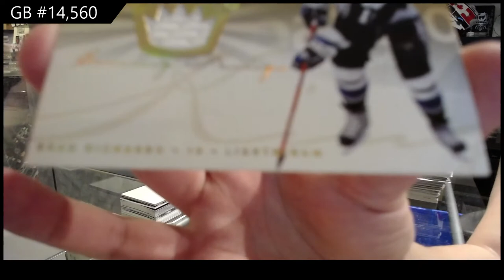05-06 Upper Deck Fleer Ultra Hockey Retail 2 Box Break - C&C GB #14,560